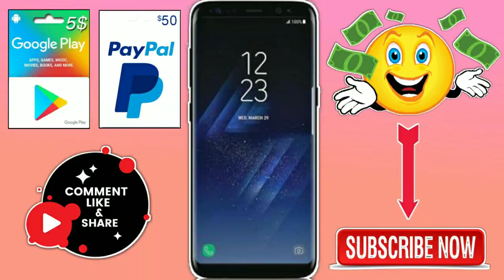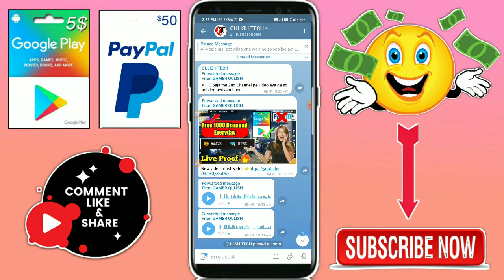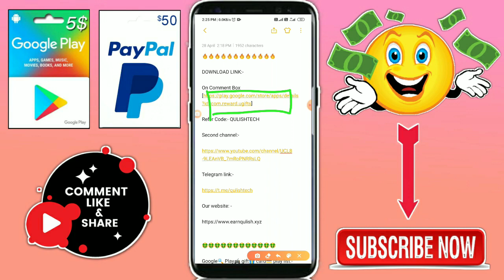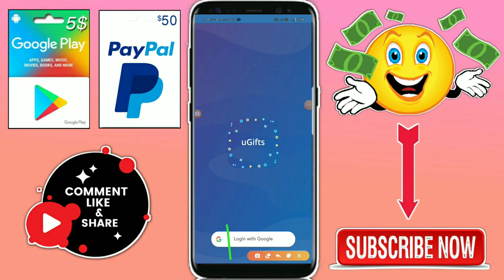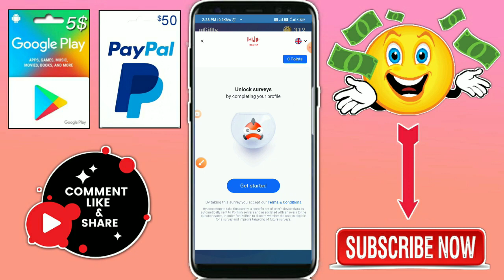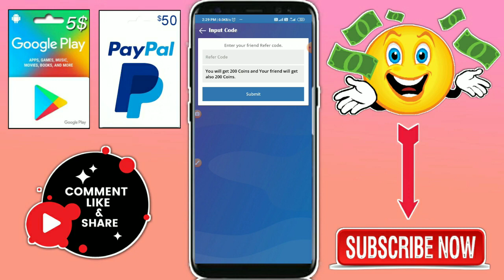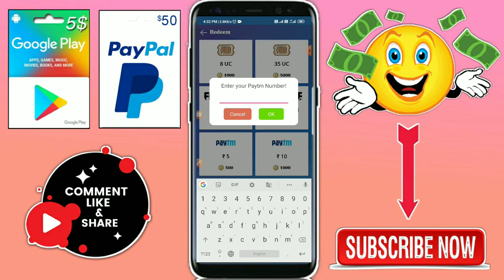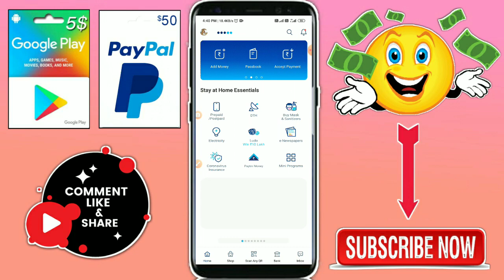New Best Earning App